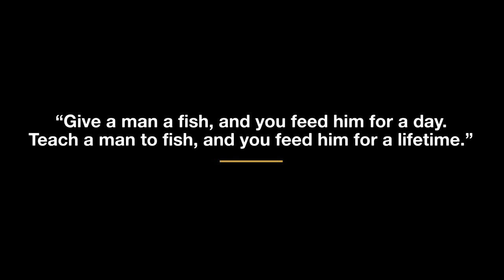RW East Africa VLOGS |"Sustainability"| EP.2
In this episode, we're finally back in Somaliland after 2 years! While we've been preparing to hit the field and start our work, we bumped into a familiar face from 2 years ago. He reminded us of why we do our work and the importance of sustainability.